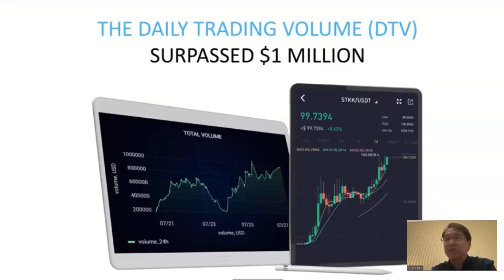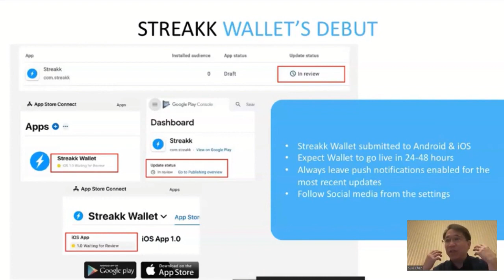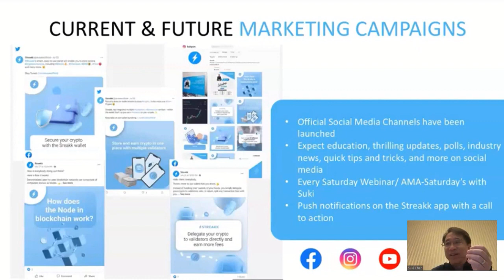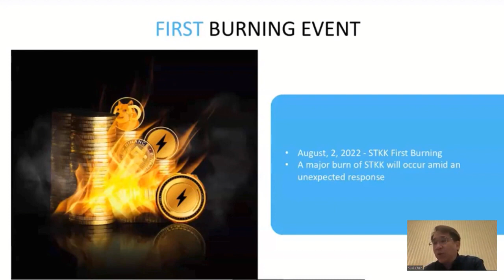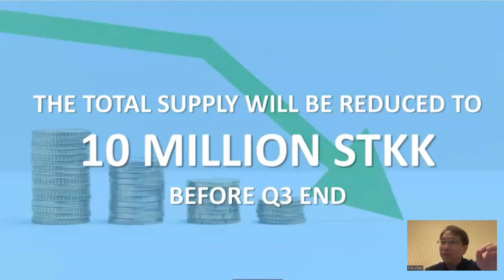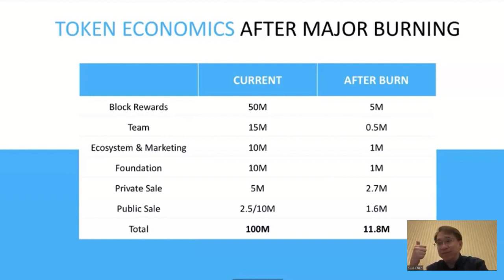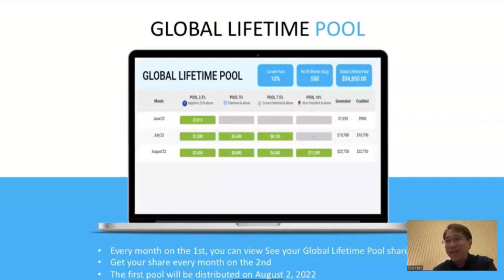STREAKK WALLET PRESENTATION EPISODE 2 BY FOUNDER AND CEO SIR SUKI CHEN